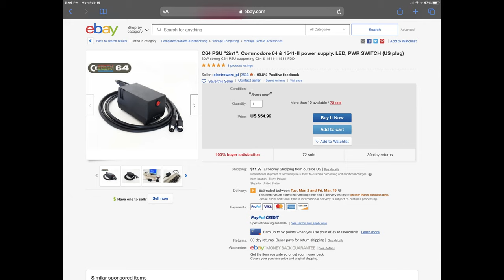Commodore 1581, C64 and Enhancer 2000 power supplies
An all-in-one power supply that powers both the computer and external power supply model floppy drives from a single unit.

Works natively with the Commodore 64 and later model Vic-20 machines but can also power the Plus/4 and C-128 with adapter.

Secondary power output (4 pin din) powers the 1541-II, 1581 and Enhancer 2000 floppy drives.  So if you are looking for a replacement PSU for your drives or your computer, this is a great option.

Link to PSU